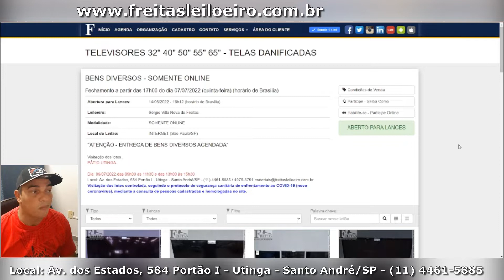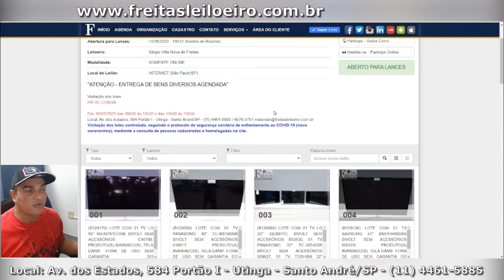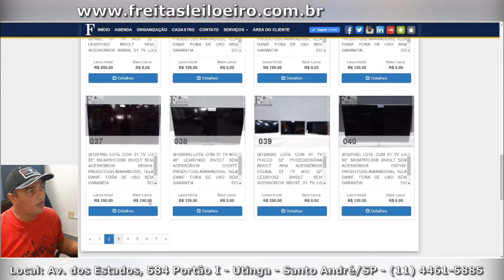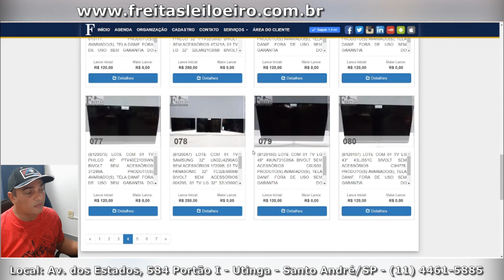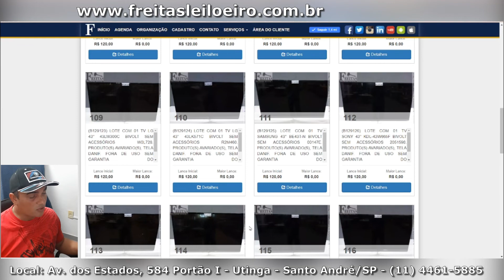LEILÃO DE TELEVISORES 32 40 50 55 65 TELAS DANIFICADAS